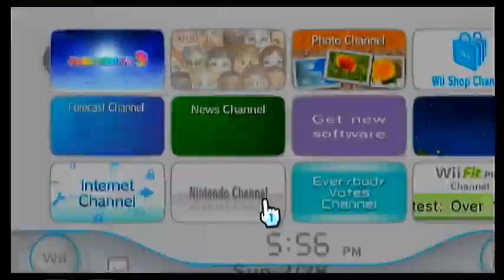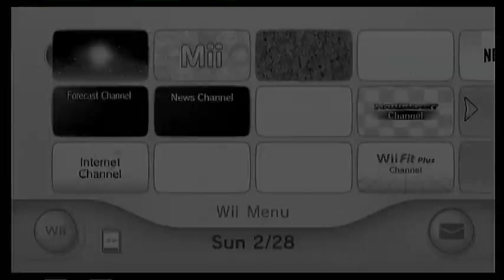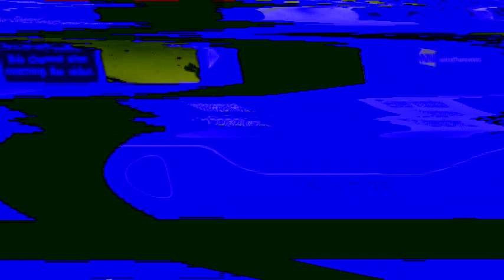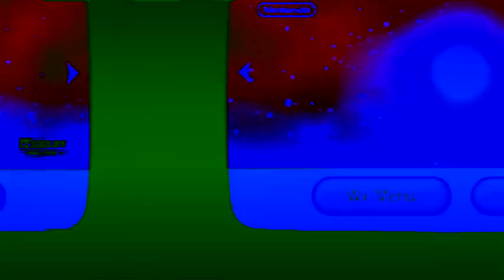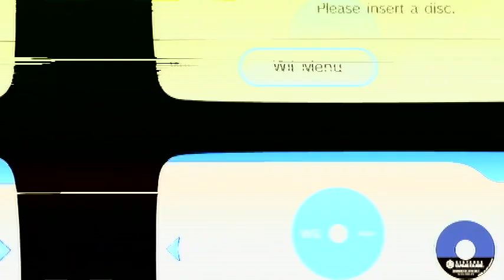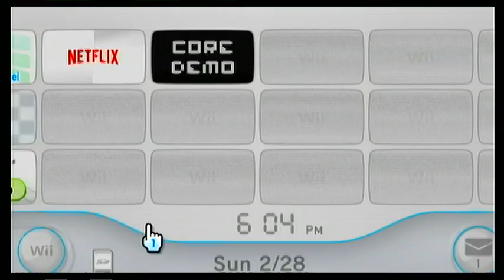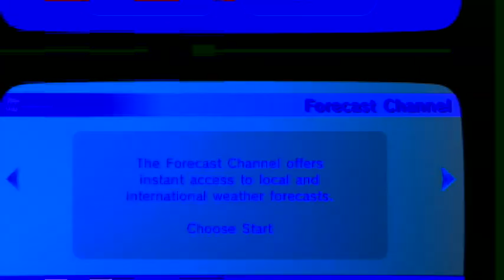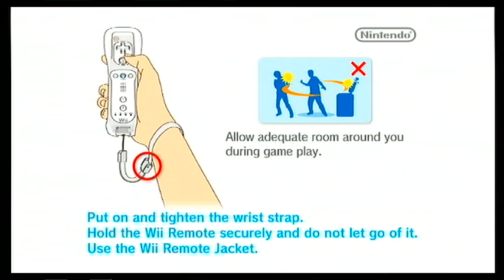Wii Creepypasta Glitch 3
Yet another glitchy video for my Wii!